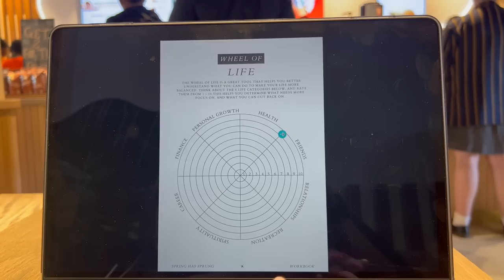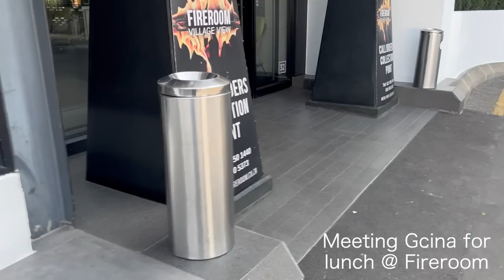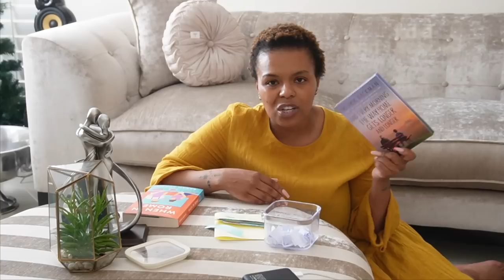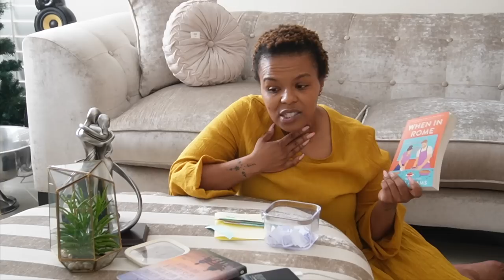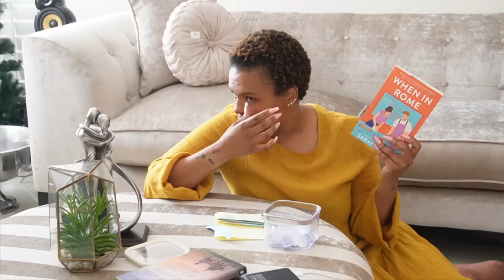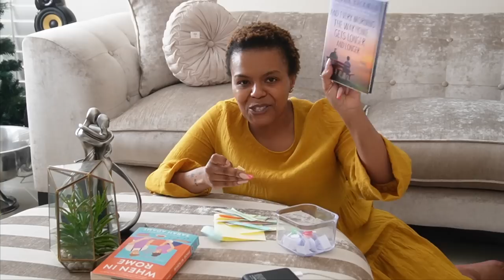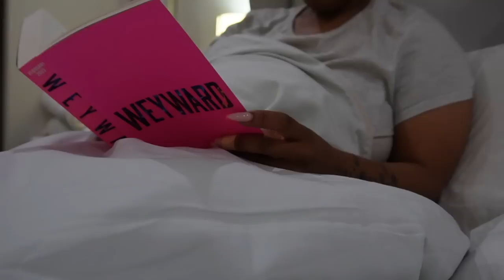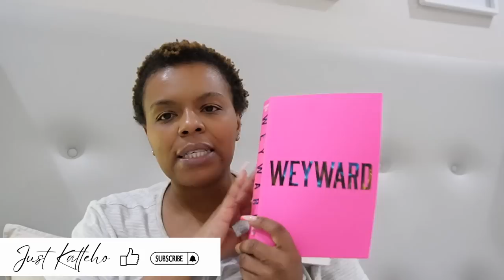IntroverVlog || Weekly Vlog- We're OUTSIDE!! Events, Books, lunch with Gina, being violently ill.🫠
Hey members!

We are outside!!! Still! Hang out with me as I run the streets, share with you some of my latest reads, what I'm liking currently, a life update and getting violently ill.

Grab a drink and let's hang out for a little bit!

It would help me so much and go a LONG way!

xoxo
JK

JK.

Hi!

K.